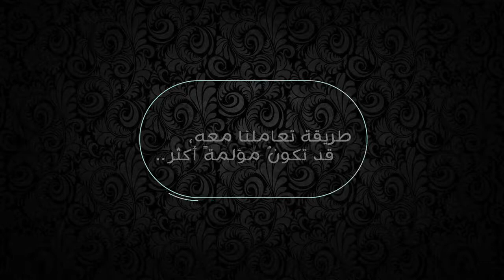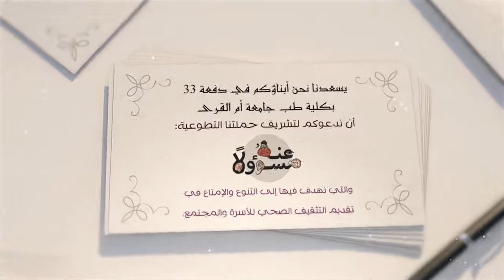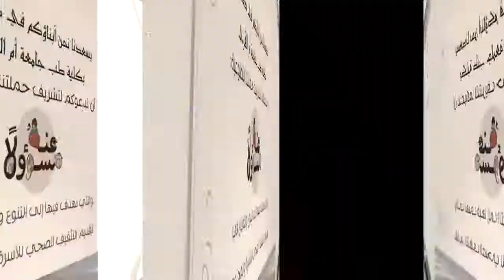‫الفيديو الدعائي لحملة عنه مسؤولا‬ YouTube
د. فواز أديب إدريس -